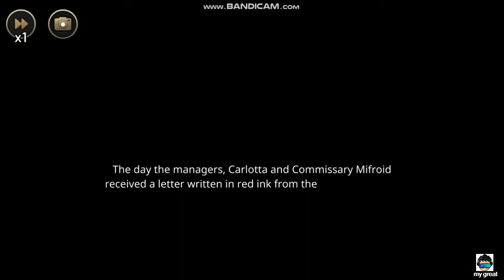MazM The Phantom of the Opera Gameplay Chapter 2 : Pushing Ahead with the Performance